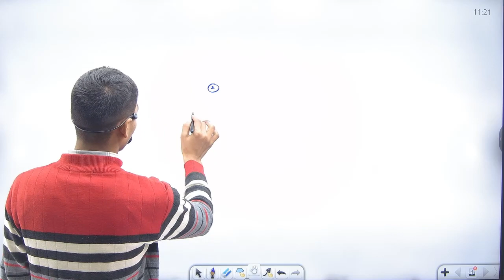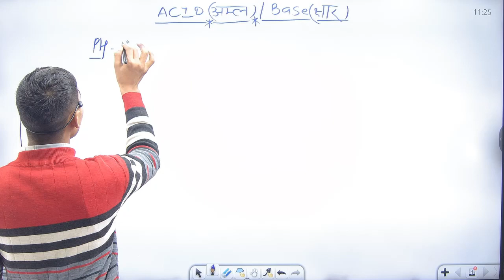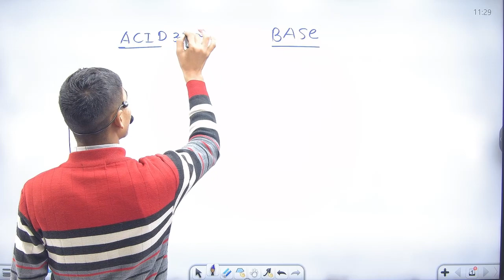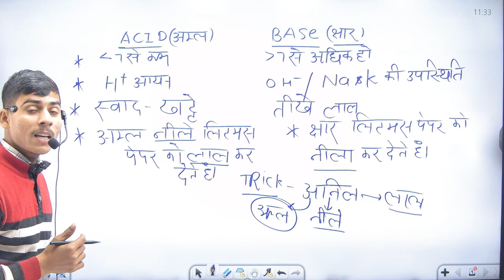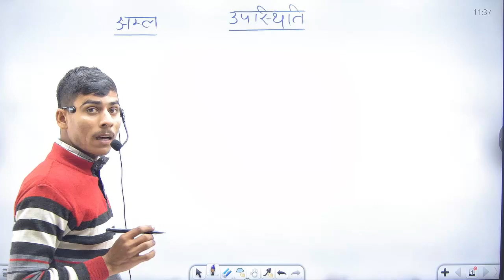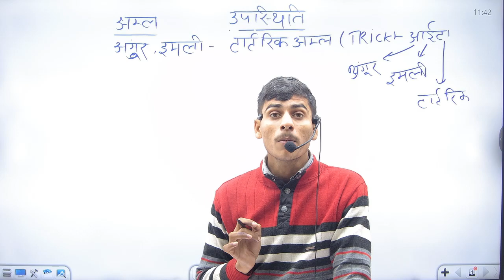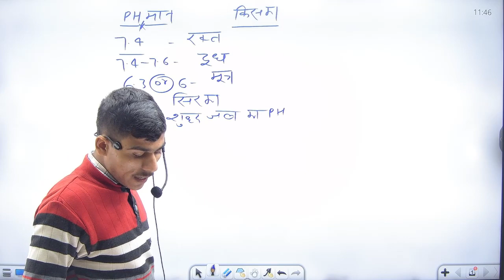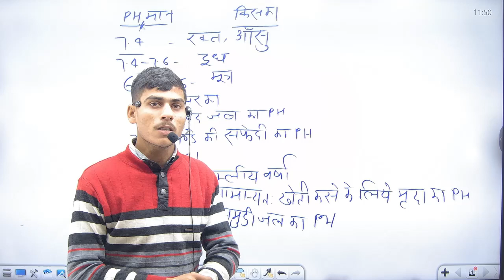अम्ल तथा क्षार :जीव विज्ञान ll UPPOLICE, SSCGD, AG. TA, STA, अदो, UPCATET, ICAR, CUET